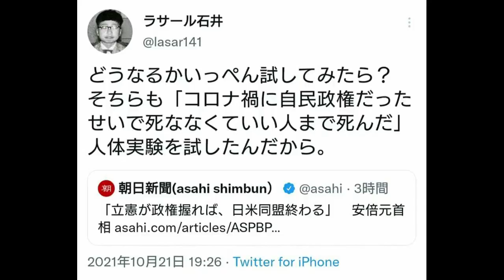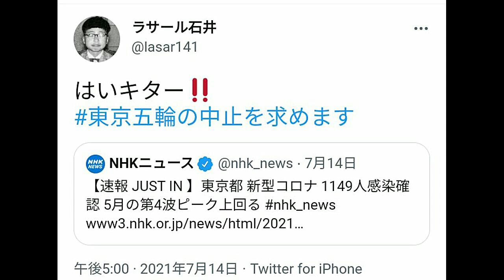【ラサール石井】大炎上！自民政権は人体実験【麻生太郎】皮肉！あちら立憲共産党。と言っちゃった話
ラサール石井氏、
自民党政権だったせいで
死ななくていい人まで死んだ。
人体実験を試したんだ！
との発言が大炎上！

麻生太郎氏、
長島氏の応援演説で
あちらは立憲共産党と
完全に皮肉った話